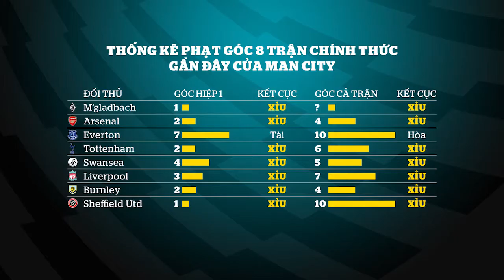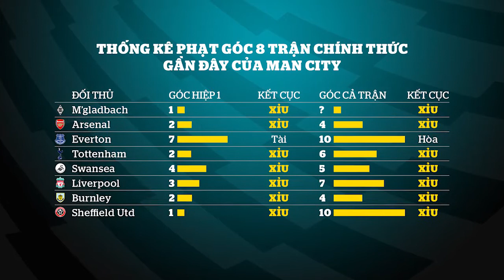KÈO VÀNG: Rực sáng với Tài hay Xỉu phạt góc trận Man City vs West Ham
Dựa vào những con số, chuyên gia Huy Hiếu sẽ tư vấn để các nhà đầu tư vào cửa Tài hay Xỉu phạt góc trận Man City vs West Ham tại vòng 26 NHA 2020/21.